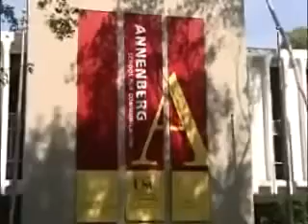Annenberg Colloquium: "Ethics and Eloquence" Featuring Ted Glasser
Communication professor Peter Monge chaired the Annenberg Colloquium series for the 2005-06 academic year. The first presentation was by Stanford professor Theodore "Ted" Glasser, director of the journalism graduate program and former president of AEJMC, the Association for Education in Journalism and Mass Communication. The title of his talk was "Ethics and Eloquence in Journalism: What It Means to Take Accountability Seriously."  From Prof. Glasser: "This project relocates ethics by moving it from the realm of the individual mind (conscience) to the domain of the community (consensus).  Borrowing from, but not entirely wedded to, aspects of Jurgen Habermas's theory of discourse ethics, it makes the case for equating ethics with accountability.  While acknowledging that knowing right from wrong involves the kind of practical knowledge Aristotle describes as phronesis, an everyday wisdom that requires no specialized education or training, it argues that ethics at the level of common sense needs to be "rehabilitated" through public debate and discussion."